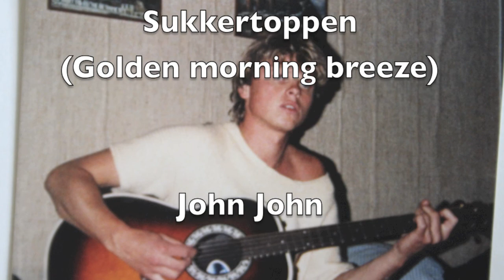Sukkertoppen (Golden morning breeze) Ålesund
Første gangen e va på Sukkertoppen vakje e gamle poden - men e huska d godt, skuffelsen, opplevelsen e fikk når e tok en håndfull jord og stappa ann i kjeften, og oppdaga at det slettes ikje va søtt - at d va så langt fra sukker man kunne komme. Løgn og bedrag. Opp igjennom åra har e vært der mange mange ganga - men aldri smakt på ann siden den første gangen. D som e meditte fjellet, e at når e kommer opp dit, å snur me innover, så får e sett slottet utme havet fra en heilt anna vinkel. Byen blir liksom bakvendt. I forhold t d synet man får fra Aksla, me havet som strekker se utover å forbi Runde, ser man herfra fjella som sprer se innover å ut på sidene. Et herlig vakkert syn, som e ikje kan få nok av. Sukkertoppen e en påle i horisonten, og en horisont i se sjøl om man bare ser ann som ann e - har alltid likt tanken om å få ei diger statue der oppe, kjempesvær ei - kanskje av ann Kippen, eller han Tåa - kanskej av han Skurken!. I allefall en av godgutta - eller kanskje ei diger ei av heile gjengen. Uansett. Her e instrumentalen t  Sukkertoppen i gylden morgen bris.